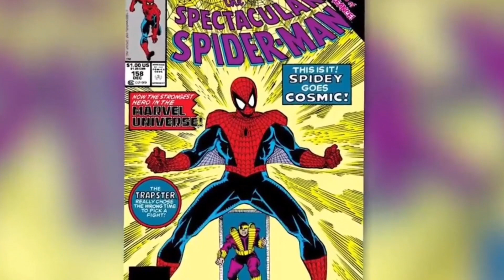Cosmic Spiderman In HINDI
BASIC KNOWLEDGE :
Cosmic Spider-Man is the most powerful version of Spider-Man in the whole Marvel Universe. When he went cosmic he was as Powerful as Superman, Shazam, and Sentry. He could even beat the Mighty Rune King Thor